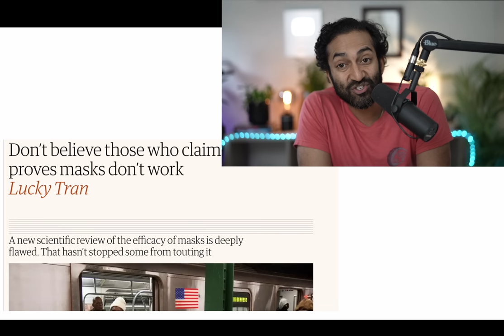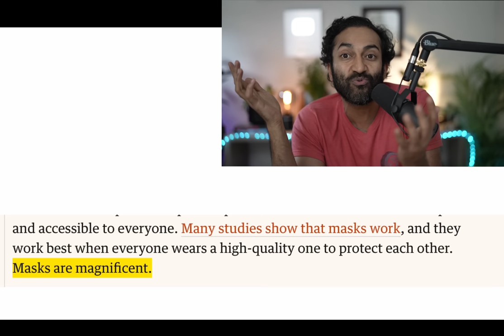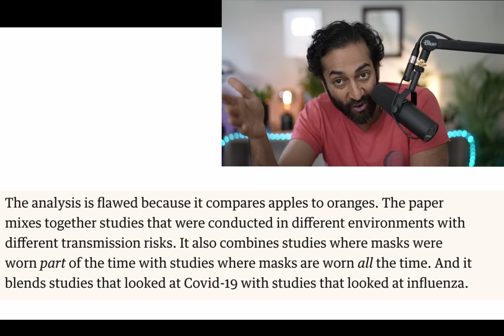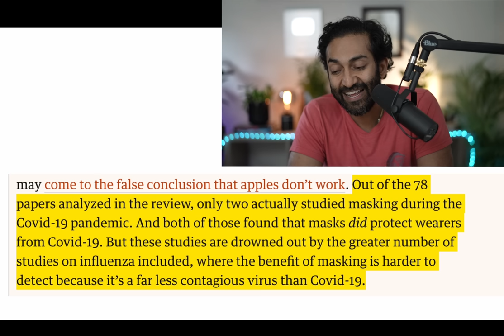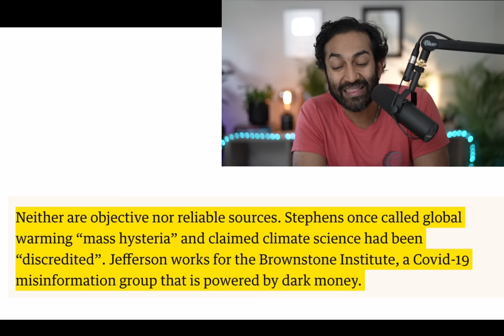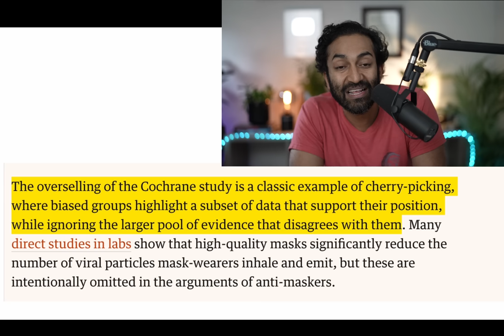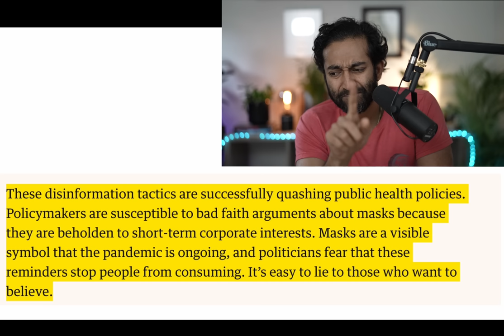A Bad Op-Ed Criticizes the Cochrane Mask Review | A New Low for Evidence Based Medicine